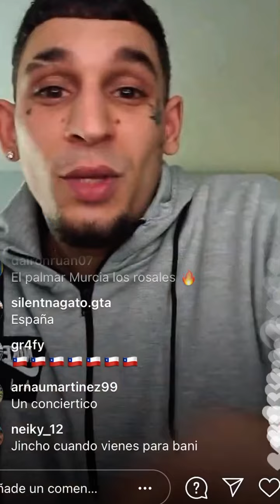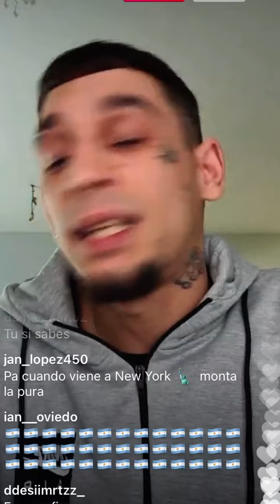EL JINCHO LLAMA “BOBO” A PABLO HASEL EN DIRECTO ! 🔴🔴🔴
EL JINCHO LLAMA BOBO AL PABLO HASEL EN DIRECTO DE INSTAGRAM PERO LUEGO RECULA !
SIEMPRE TIRANDO BEEF A TODO EL MUNDO , PRIMERO FOYONE LUEGO KASE O AHORA PABLO HASEL QUIEN ES LA PRÓXIMA VÍCTIMA DEL JINCHO !?
OPINA Y COMPARTE VRO ! 👌🔴